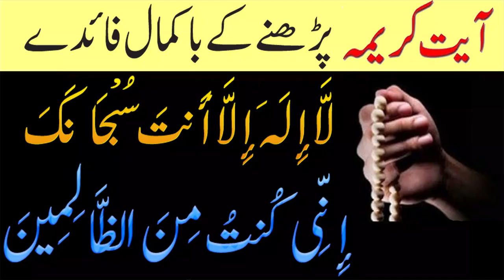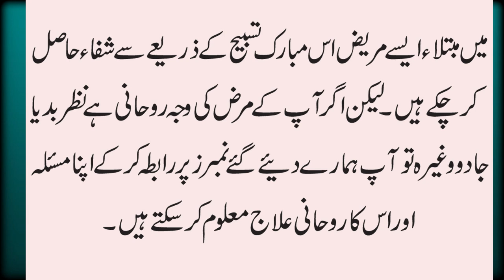Naqsh Ayat E Karima Ki Fazilat | Benefit Of Naqsh Ayat E Karima | Tamam Masail Ka Fori Hal Inshallah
Aaj ki Video Ka Mozu Hai.Naqsh Ayat E Karima Ki Fazilat | Benefits Of Naqsh Ayat E Karima | Tamam Masail Ka Fori Hal Inshallah.details k liye vido mukamal dekhen.

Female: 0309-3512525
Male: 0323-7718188